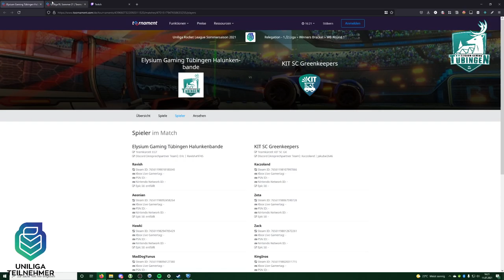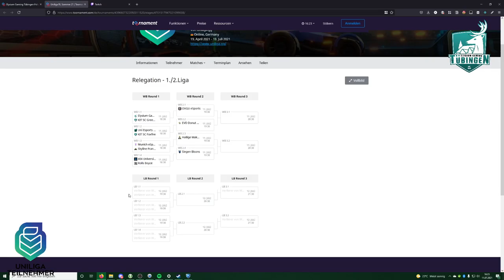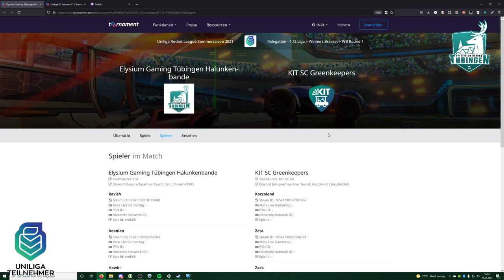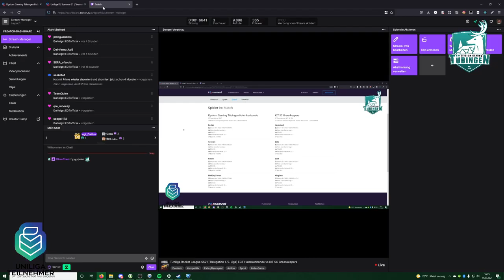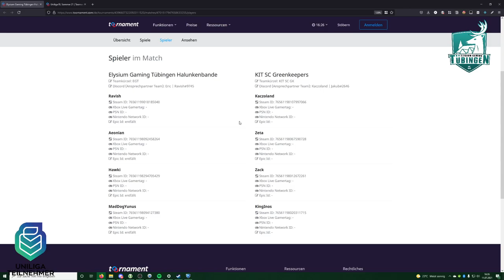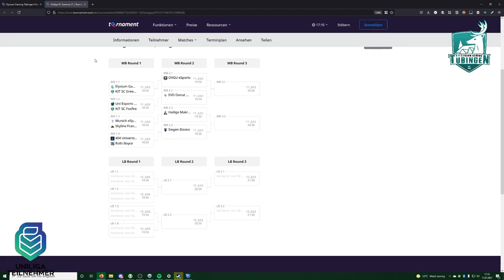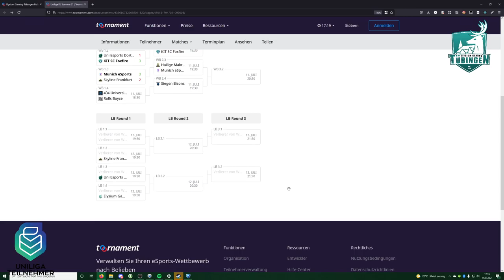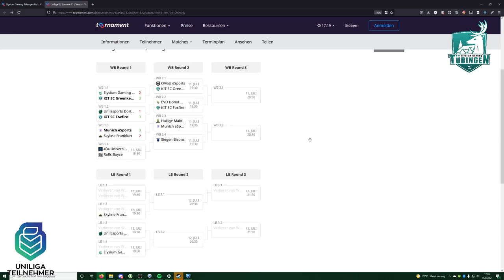[Uniliga RL SS21 | Relegation 1./2. Liga] EGT Halenkenbunde vs KIT SC Greenkeepers